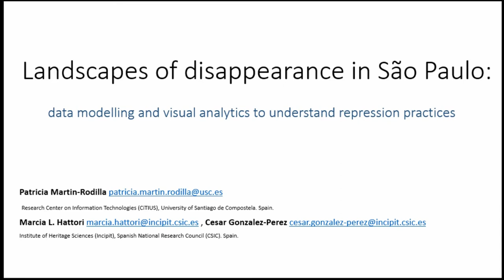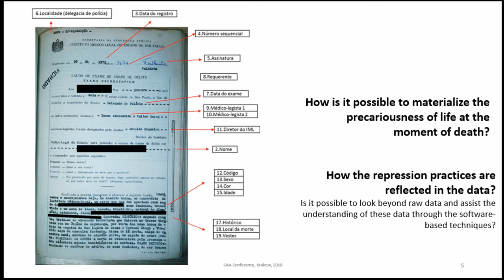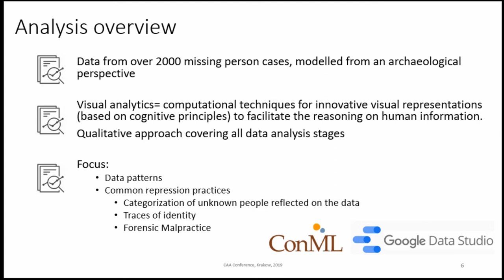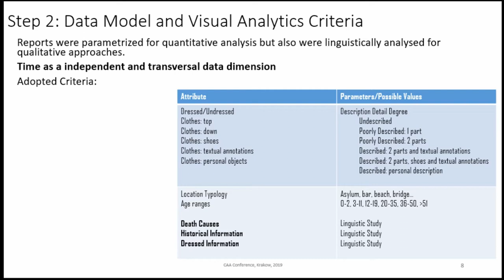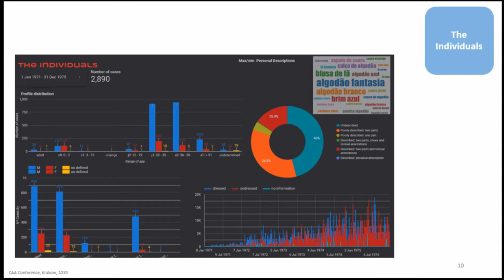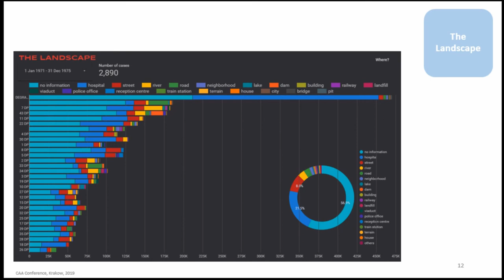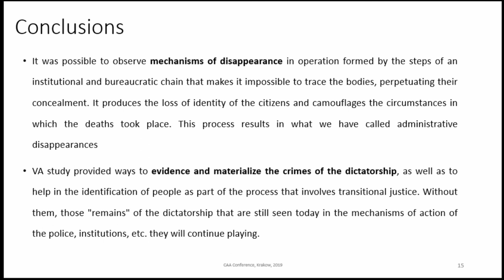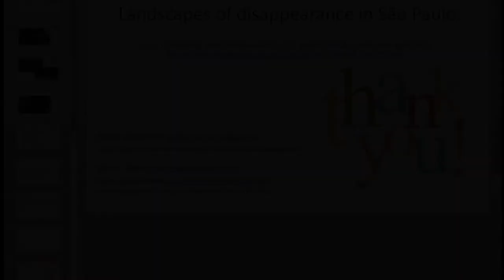Landscapes of disappearance in São Paulo: data modelling and visual analytics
The  Brazilian  military  dictatorship  (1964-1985)  used  disappearance  as  one  of  its  strategies,  leaving hundreds of missing persons whose fate and cause of death, until today, is unknown. Usually,  missing  cases  are  under-documented,  with  little  information  about  health,  location  or personal objects found [1][2]. From an archaeological perspective, we have modelled and analysed the data obtained from over 2000 missing person cases that may help us to understand some of the common practices carried out by the dictatorial regime [3]. We focus on how traces of identity of unknown people may be discovered, and what malpractice signals exist in the da-tasets. Is it possible to look beyond raw data and assist its understanding through software-based techniques? We have applied a qualitative software approach based on assisting the knowledge generation process through a visual analytics study. Visual analytics [4] brings together some computational techniques for innovative visual representations based on cognitive principles to facilitate the reasoning on human information. It has been successfully applied in several domains: biomedicine [5], geology [6], finance [7], humanistic domains [8][9], and recently archaeology [11]. We cover the complete research process, from the data model initial stages [10] to the creation of specific software visualizations of missing people cases. This paper shows the  results  of  the  data  modelling  and  visual  analytics  study,  and  describes  how  this  process  helped us to obtain some clues about the repression practices performed in São Paulo, further reflecting on the action of repression on bodies "that do not matter" and their identity.

Patricia Martin-Rodilla, Marcia L. Hattori, Cesar Gonzalez-Perez